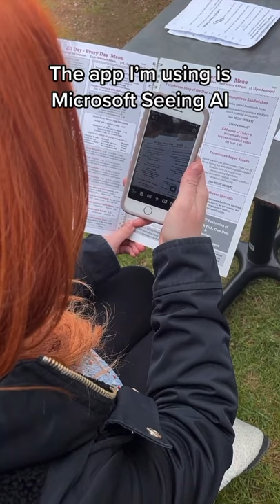How A Blind Person Reads A Menu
Do you use a screen reader to access YouTube? This link may help as it's the RSS Feed for my YouTube Channel: 🌻